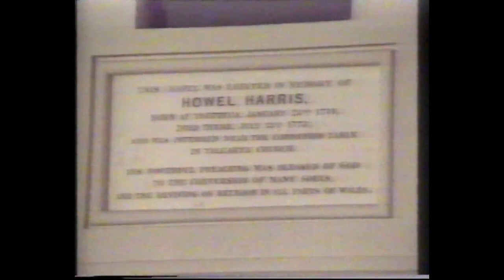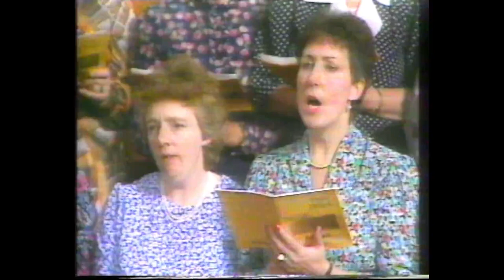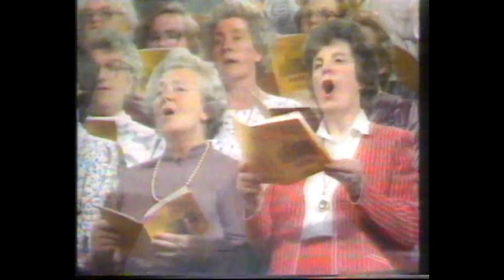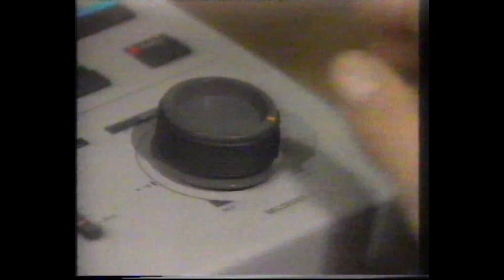Songs Of Praise from Builth Wells - 18th Oct 1987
Filmed at Alpha Chapel in Builth Wells, Powys.